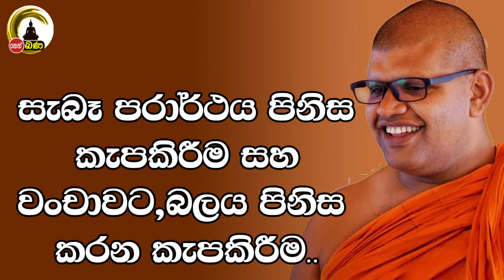Wathurakumbure Dhammarathana Thero l Shakyawalokanaya l 2024 08 31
නෙත්  FM  නවතම ධර් ම දේශනා නැරඹීමට, විකාශන දායකත්ව දෙස් විදෙස් ඕනෑම තැනක සිට පහසුවෙන් වෙන්කර ගැනීම ට,
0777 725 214 අංකයෙන් අමතන්න

Like our Official Facebook Page :
  / nethfmnethra.